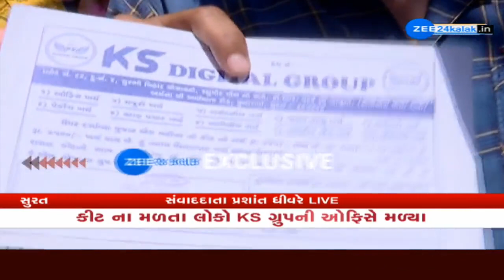Surat માં KS Digital Group એ કરી હજારો લોકો સાથે છેતરપિંડી | પૈસા લીધા પણ અનાજની કીટ ના આપી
સુરતમાં KS ડિજિટલ ગ્રુપે કરી હજારો લોકો સાથે છેતરપિંડી---
વ્યક્તિ દીઠ 7 હજાર રૂપિયા લઈ અનાજની કીટની આપતા લાલચ
પૈસા લીધા બાદ અનાજની કીટ ના આપતા લોકોમાં રોષ---
કીટ ના મળતા લોકો KS ગ્રુપની ઓફિસે મળ્યા---
અનાજની કીટ ના આપતા પૈસા પરત આપવાની લોકોની માગ---